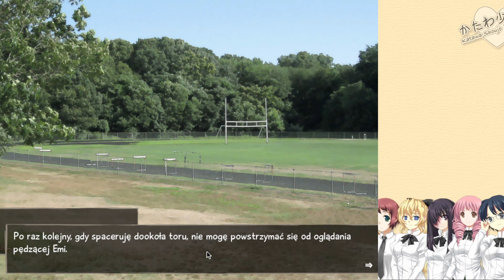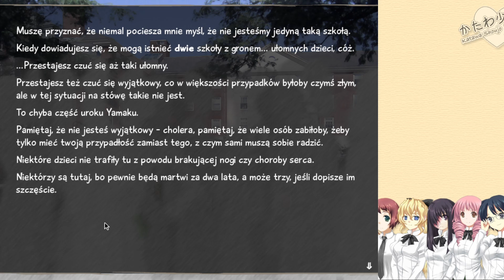[+18]💛Katawa Shoujo💛 #9- Zawody Emi i Hisao prawie wykitował😂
GRA ZAWIERA SCENY 18+!

Cześć! Witam Was w nowej serii na moim kanale! Przechodzę ją pierwszy raz, więc proszę, bez spojlerów! Wcielamy się w postać Hisao Nakai, który po 4 miesiącach w szpitalu zmienia szkołę na "specjalną", przystosowaną o osób z niepełnosprawnościami. Co nas tam czeka? Przekonajmy się razem 😍